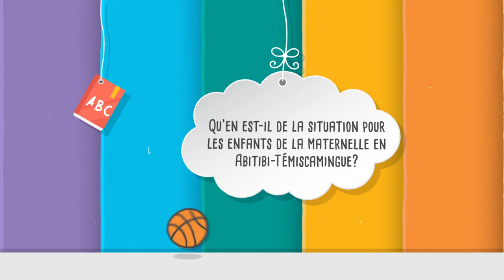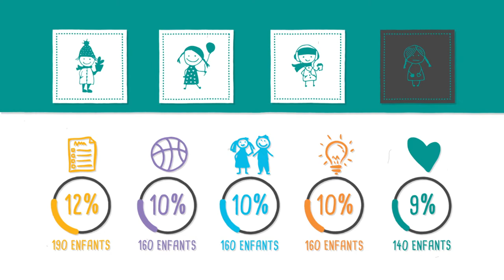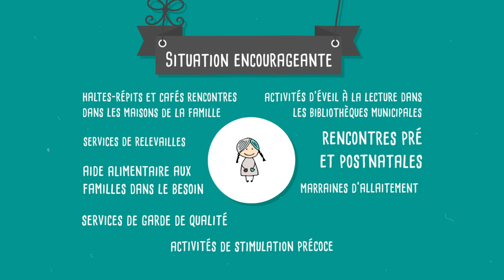Enquête sur le développement des enfants à la maternelle en Abitibi-Témiscamingue, 2017